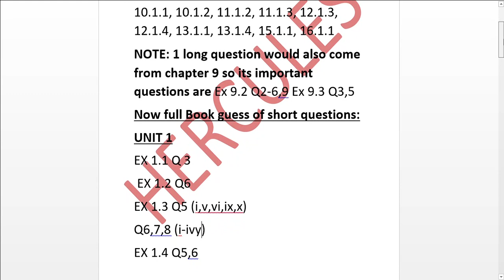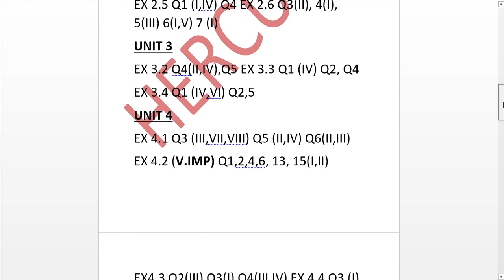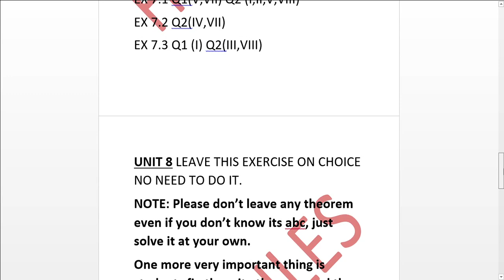FBISE SSC-1 MATHEMATICS GUESS PAPER CLASS 9TH 2021 PAKISTAN AND OVERSEAS ALL BOARDS 100% GUARANTEED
Hi dear viewers welcome to another superb and new video brought by us for our fans.